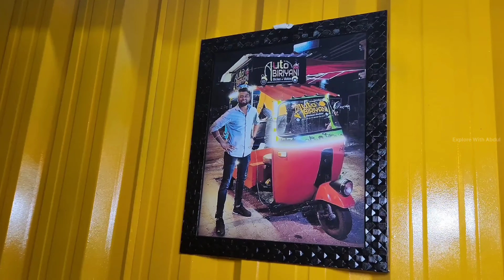Just ₹150 Unlimited Biryani Combo 🛺 Auto Theme Restaurant 💢 Night Life Series EP.01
Budget Friendly Biryani Combo 🛺 Auto Theme Restaurant 💢 Night Life Series EP.01

Location:-
Akash Auto Biryani
PTC Quarters, Thoraipakkam Main Road,
Chennai - 600097

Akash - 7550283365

Shop Timing:-
11:00 am to 03:00 pm
08:30 pm to 04:00 am

Price Details:-
Chicken Biryani - Rs.120 (Unlimited)
Biryani Combo - Rs.150 (Unlimited Biryani, Chicken 65 and Coke)

My Overall Experience:-
- Biryani taste was really awesome and pieces also well cooked.
- Must try would be the 65 Combo that is really worth for Rs.150.
- They are providing unlimited Biryani rice also.